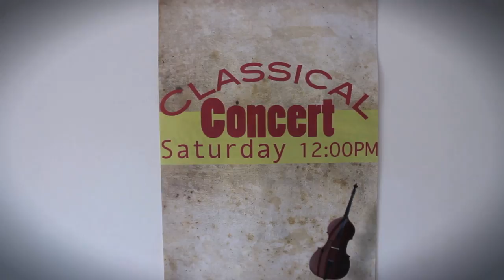Hyundai Youtube Musical Shorts : The Violinist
'The Violinist' - A video for the Youtube & Hyundai Musical Shorts competition